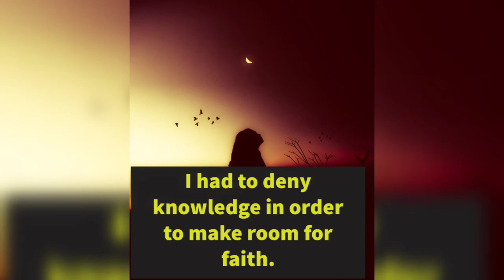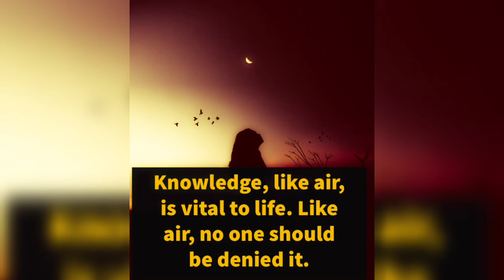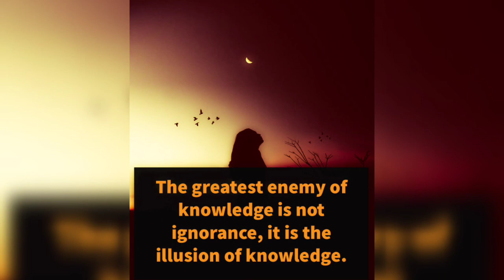Knowledge 📚📖 Quotes 🍁🍁🌜| 30 best Knowledge Quotes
30 best Knowledge Quotes

Trending motivational videos
motivational shorts videos
Osho status video
Osho motivational quotes
Trending motivational videos
Life motivation short
Study motivational short video
Motivational quotes for achieving goals
Crazy about life
Positive quotes about life
The mindset will change your life
The best mindset for life
Inspirational mindset